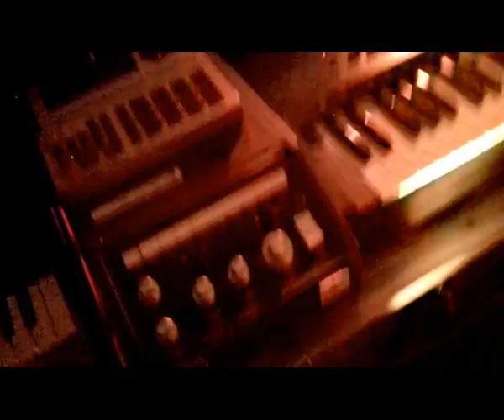hans autobahn jam feat gudrun garcia and anthony slick